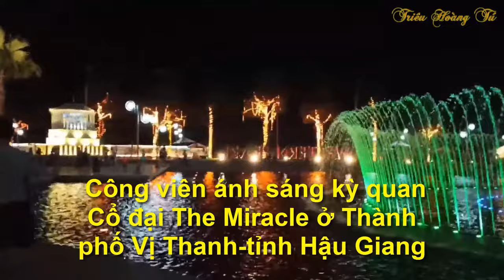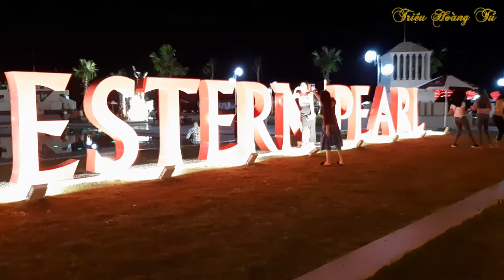Công Viên Ánh Sáng Kỳ Quan Cổ Đại The Miracle Vị Thanh Hậu Giang Việt Nam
☞ Công viên Ánh Sáng Kỳ Quan Cổ Đại The Miracle hứa hẹn sẽ tái hiện sống động 7 kỳ quan kiến trúc cổ đại thu nhỏ ngay giữa lòng TP. Vị Thanh tỉnh Hậu Giang: Địa chỉ: 47 Võ Văn Kiệt, Phường 5, Vị Thanh, Hậu Giang Giờ: Mở cả ngày. Công viên được khánh thành vào ngày 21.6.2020.
☞ Thành phố Vị Thanh đẹp lộng lẫy, viên ngọc sáng của Đồng bằng Sông Cửu Long.
☞ Bảy kỳ quan gồm:
1. Lăng Mausolus
2. Hải đăng Alexanderia
3. Vườn treo Babylon
4. Tượng thần Mặt Trời
5. Tượng thần Zeus ở Olymbia
6. Đền thờ Astemis
7. Tượng nhân sư-Đại kim tự tháp Giza